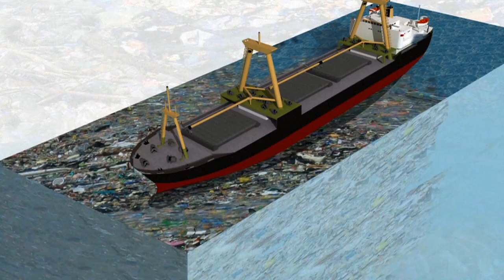The Great Pacific Garbage Patch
The Great Pacific Garbage Patch is a huge mass of rubbish, or trash vortex, held in place in the north-east of the Pacific Ocean by swirling underwater currents. This build-up of marine debris is a danger to many marine mammals, birds and underwater ecosystems as a whole. VIDEOGRAPHIC